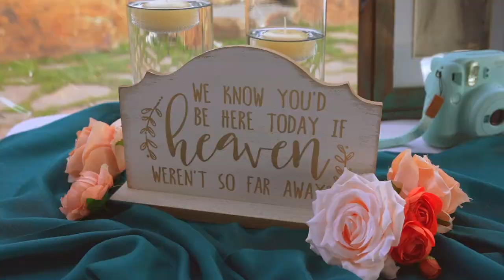Whitefish Lake Wedding Ceremony | Allison + Sean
venue: The Lodge at Whitefish Lake
Floral: Pure Happiness